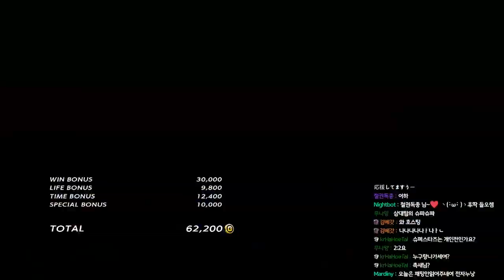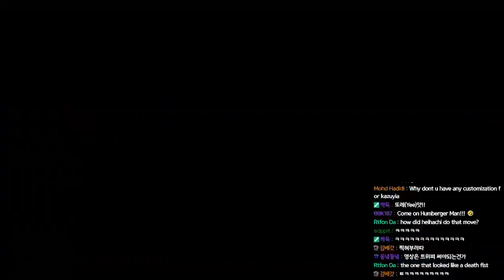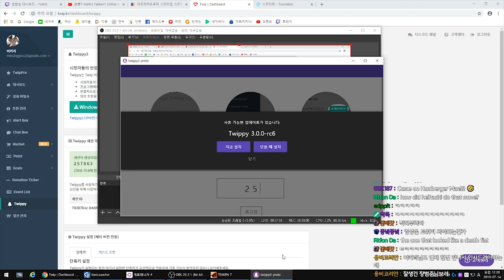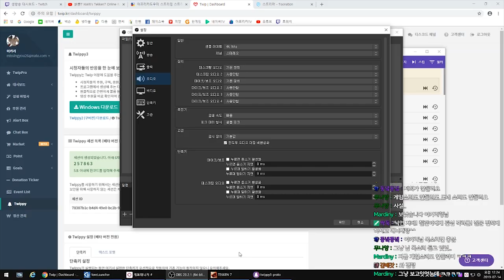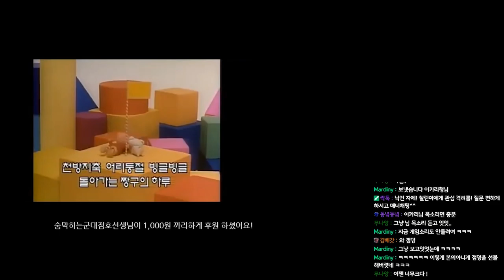TEKKEN7 SupaSupa(HeiHahchi) VS iKARi(Kazuya) supasupa is back! / 삼대 선봉 슈파슈파가 돌아왔따!!!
현재 슈파성님은 현풍에 버거앤 햄버거 사장님이십니다요
현풍 가실 일 있으시면 꼭 한번 들려서 맛보세요
지상최강의 수제버거 맛!